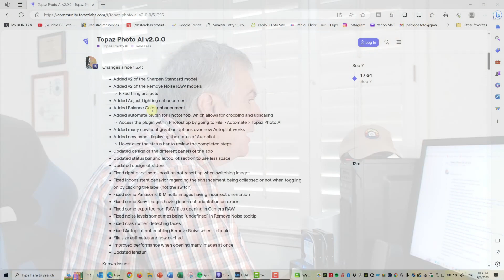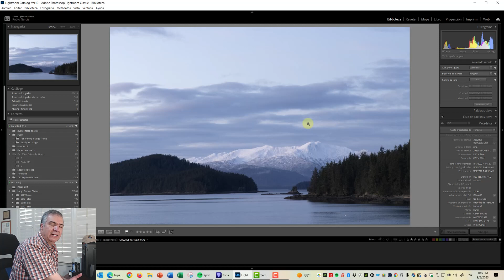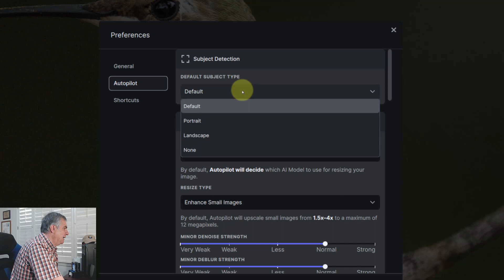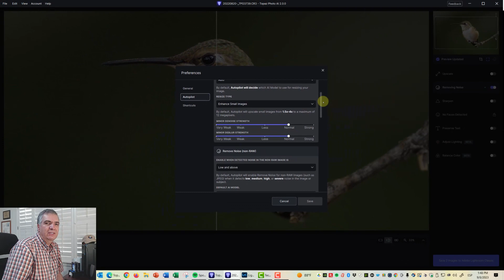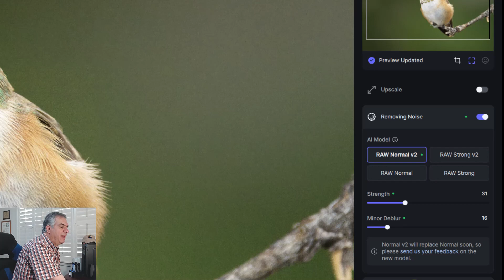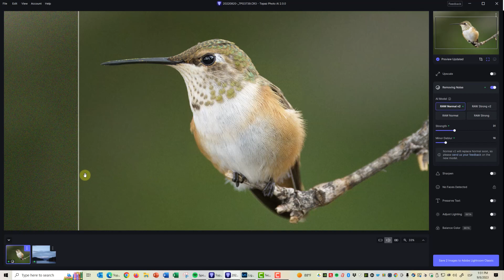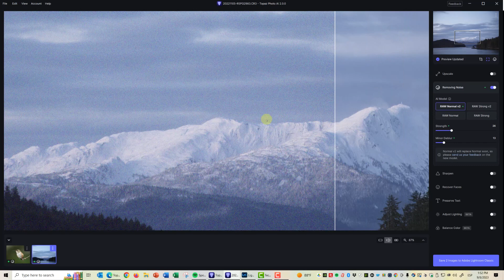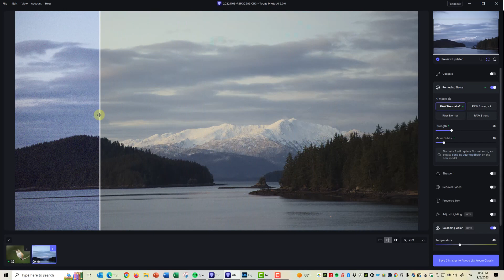Topaz Photo AI V2 | La Nueva Versión se ve muy BUENA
No te peirdas: "LIGHTROOM RETOQUE RAW : Has que tu SUJECTO RESALTE"
¿Qué es nuevo Photo AI v2?

Topaz Labs sacó al mercado Topaz Photo AI el 22 de septiembre de 2022. Y ahora el 7 de Sept de 2023  Photo AI V2 o versión 2 esta ahora disponible. Topaz a trabajado mucho en actualizaciones y la nueva versión de Photo AI se ve muy bien.